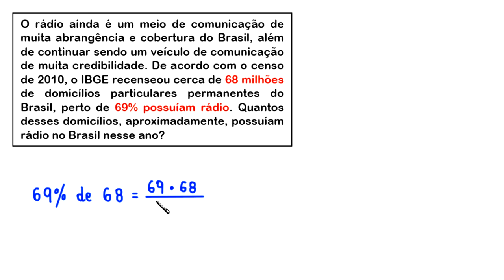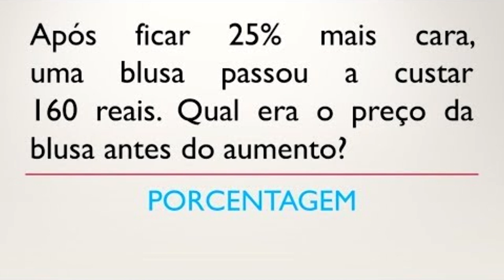PORCENTAGEM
uma resolução para a seguinte questão sobre porcentagem

O rádio ainda é um meio de comunicação de muita abrangência e cobertura do Brasil,
além de continuar sendo um veículo de comunicação de muita credibilidade.
De acordo com o censo de 2010, o IBGE recenseou cerca de 68 milhões de domicílios
particulares permanentes do Brasil, perto de 69% possuíam rádio.
Quantos desses domicílios, aproximadamente, possuíam rádio no Brasil nesse ano?

Fortaleza - CE
60840974

Sony Vegas

OBS

MICROFONES